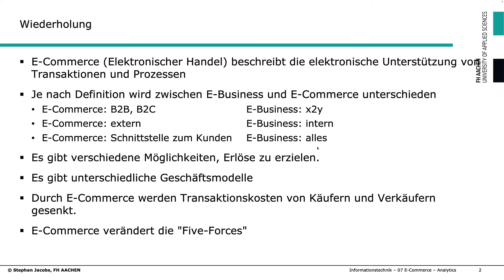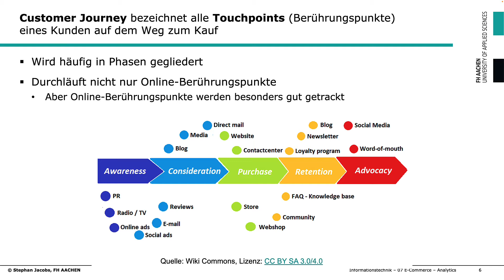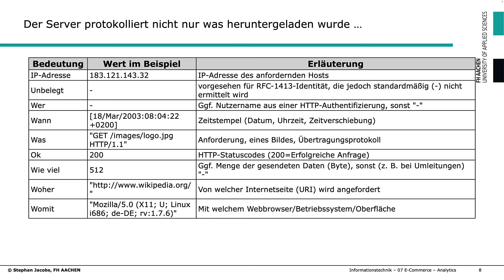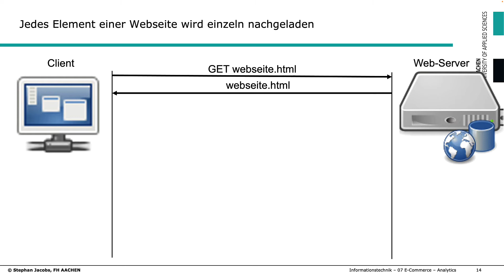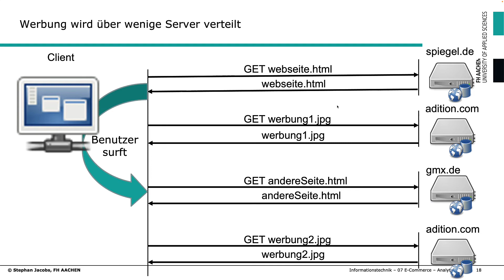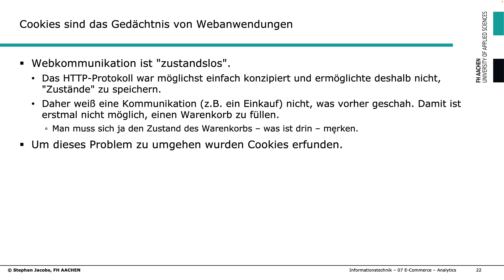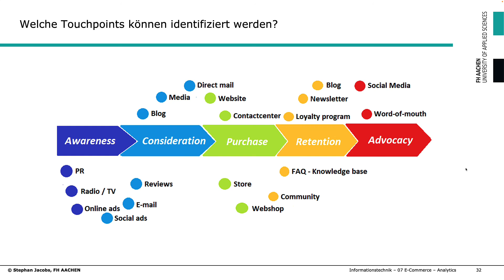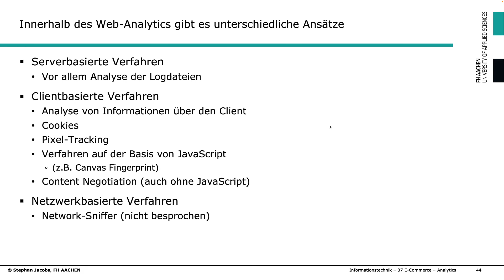07 E-Commerce Analytics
Inhalt:
00:00 - E-Commerce Analytics
01:29 - Personalisierte Werbung - wie geht das?
03:12 - Customer Journey
07:41 - GET-Request auf einen Web-Server
13:56 - Informationen aus dem Web-Log
18:56 - Customer Journey und Web-Log
20:32 - Eine Web-Site erzeugt viele GET-Requests
27:36 - Werbenetzwerke
31:33 - Customer Journey und Werbenetzwerke
32:50 - Cookies
39:29 - Customer Journey und Cookies
40:26 - Canvas Fingerprinting
42:55 - Fazit
44:02 - E-Marketing und Analytics